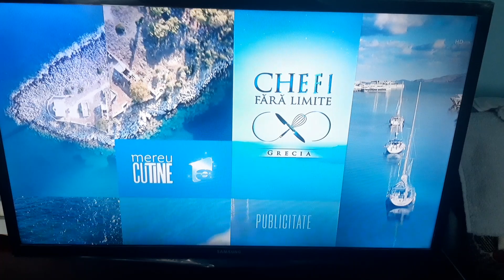Antena 1-Ad Break ID-Start-chefifaralimite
📆1️⃣9️⃣/0️⃣4️⃣/2️⃣0️⃣2️⃣2️⃣
🕓1️⃣5️⃣:4️⃣8️⃣EEST
📺ANTENA 1